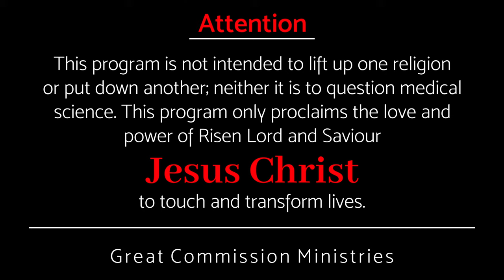കേൾക്കാനും കാണാനും അനുഭവിക്കാനും ഉള്ളത് || Pr Binoy Jose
അനുഭവിക്കുവാനും മറ്റുള്ളവർക്ക് കാണ്ടുമനസിലാക്കുവാനും കഴിയുന്ന രീതിയിൽ താങ്കളിലൂടെ ദൈവം പ്രവർത്തിക്കും...

God will work through you in a way that others can experience and see ...